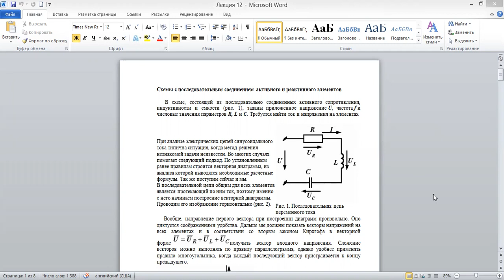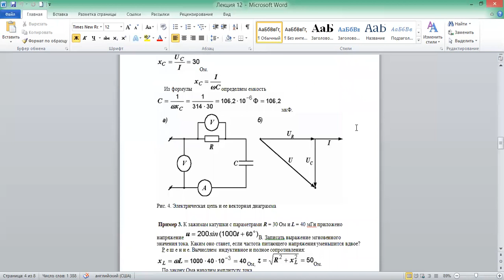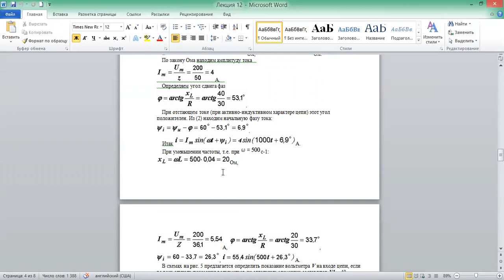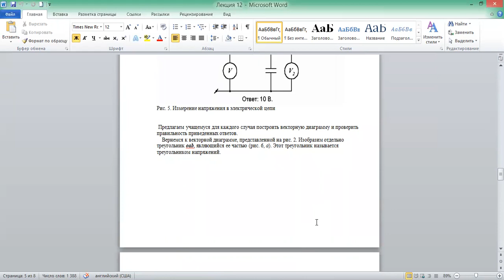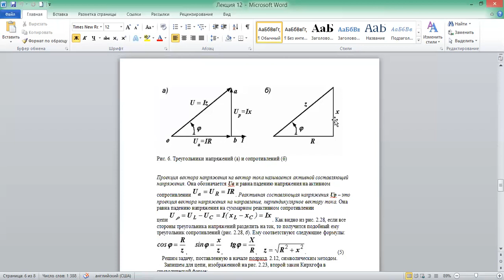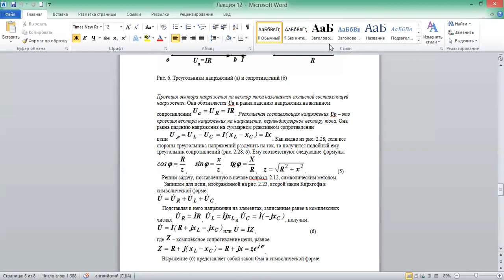Основы эл цепей, лекция№12